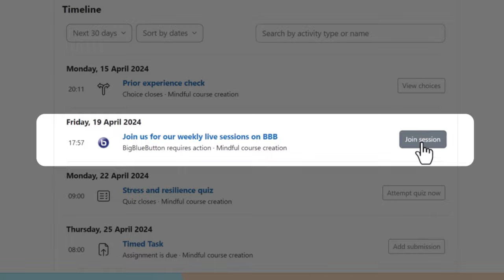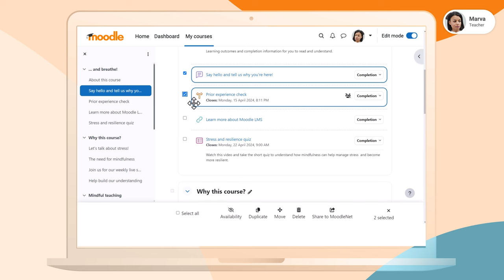Moodle LMS: Create transformative learning experiences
Leverage the power of flexibility with Moodle LMS, the open source, feature-rich, secure and scalable LMS that integrates seamlessly with other platforms and can be customised for any teaching or training method. Watch our product video to find out how our latest release makes it more efficient for educators to create innovative and collaborative learning experiences and for learners to intuitively prioritise and complete coursework.